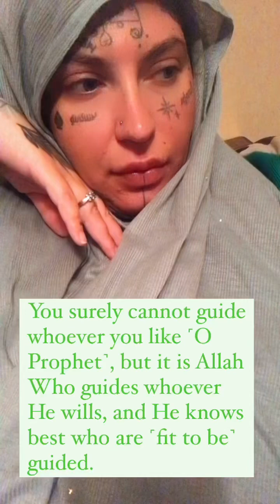Don’t be racist when it comes to Islam. I’ve been pro Arab around many who hate Arabs in life!